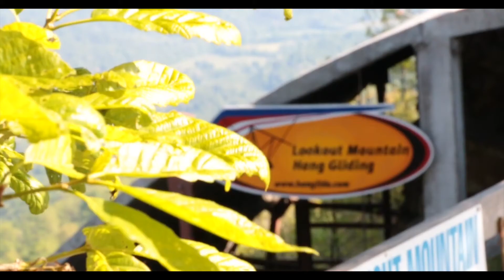Carlos Lu Tandem Hang Gliding at LMFP